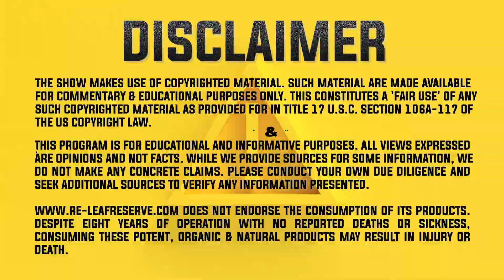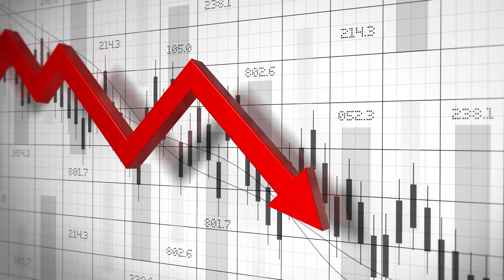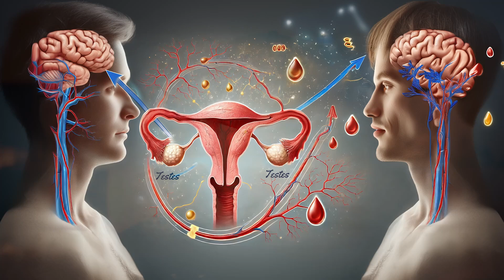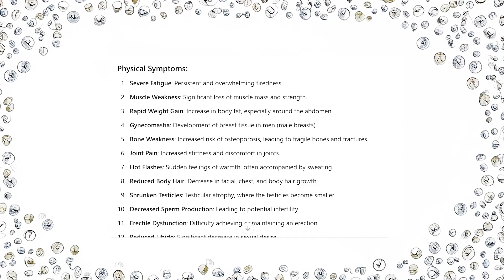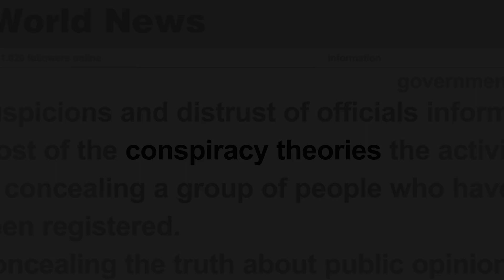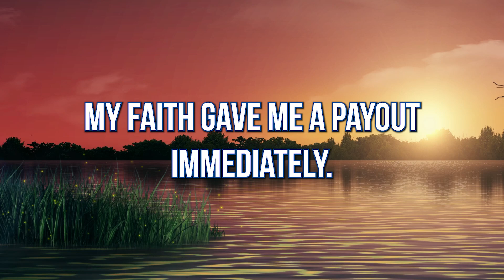15 Million TRT Prescriptions HAULTED - Testosterone Doomsday (Is It Reality?)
In this episode we discuss what it would be like if 15 million American men couldn't access TRT and how could it happen?

In "Dystopia" by Joe Sokol, there's no room for the close-minded. It’s where dystopia crashes headfirst into documentaries, news, and a bit of naturopathy - built on the sturdy beams of God & reason. I'm not here to grandstand—I want to be a reasonable middleman, taking shots from every side & shaking hands with all who oppose.

I won't die on the hill for universities, media, or conspiracy junkies. The only hill I'll die on is God's and my family. I stand in the middle on most days, embracing disagreement making content aimed at dissecting society’s facade.

Re-leaf Reserve sponsors some videos w/a goal to educate about kratom, not to sell it here. This is Joe Sokol’s personal channel, not owned by Re-leaf LLC.